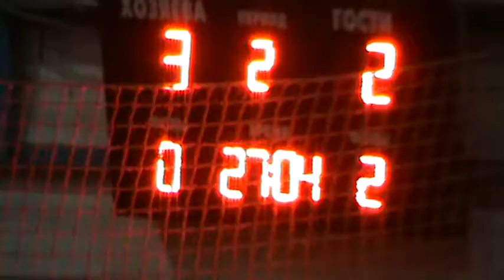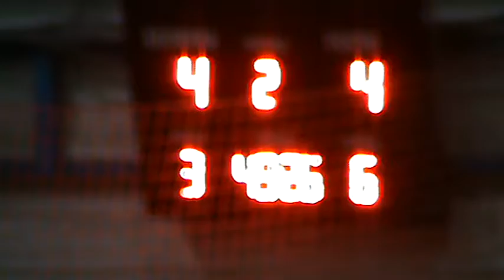Новая Вода Медведи 2 тайм